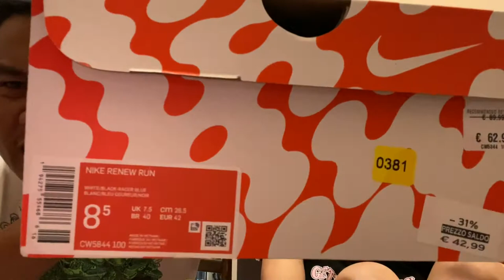FLEX LANG DAW NI MRS. kabonding ung NABiLI NYAN BAG | SICILY OUTLET | LV BAG